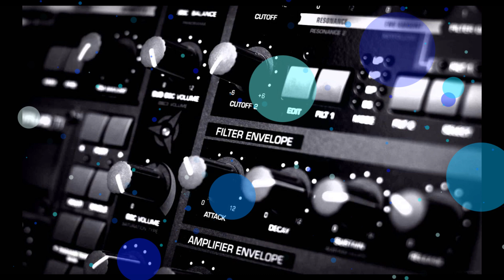BACKBEAT By André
Music Vidéo pop, dreampop, electropop, indie pop, powerpop, synthpop